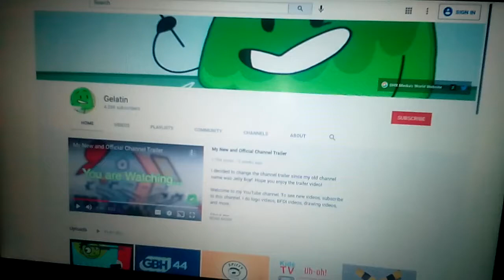Blu Scout Rant On Gelatin/Grounded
I Said Soldier I Met "Blu Soldier"